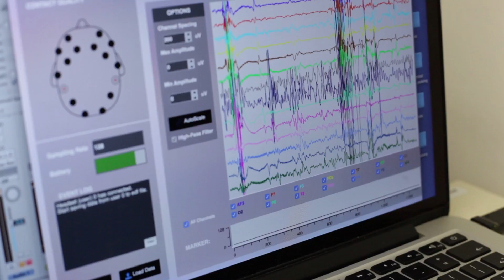How Music Affects Flavour: Experiment 2 with DJ Yoda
In this experiment we were looking to see whether food and music of a shared cultural background worked better together than random pairings of songs and flavours. We were joined by DJ Yoda, Professor Chris Alford from the University of West of England and Dr. Tim Senior to measure Annie's brain using our EEG brain scanner. We will be discussing our findings in At-Bristol Planetarium on 25/9/2015 - tickets available

All our love to DJ Yoda, Playground Coffee Co, U.W.E, Tony Lee, the PM Studio/Watershed and Annie for making this experiment possible.

Understory is supported by Arts Council England.